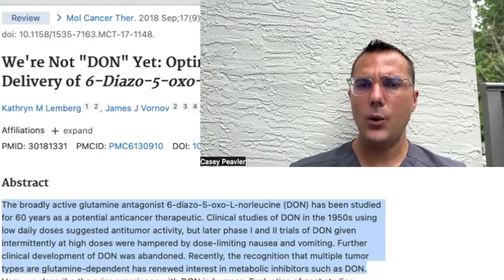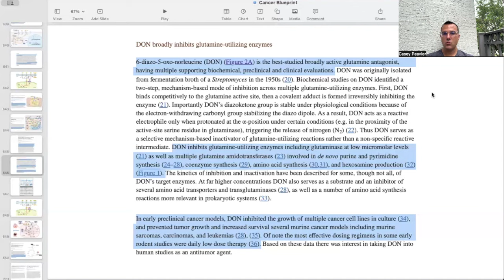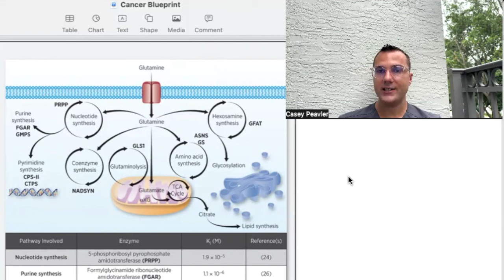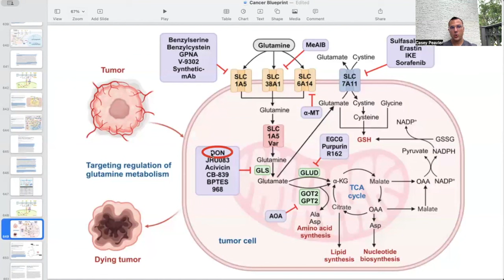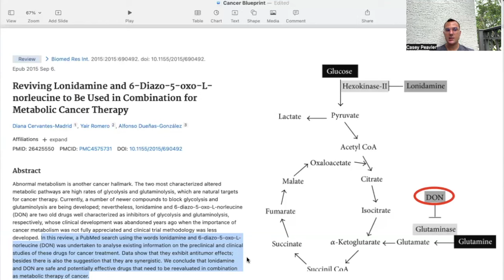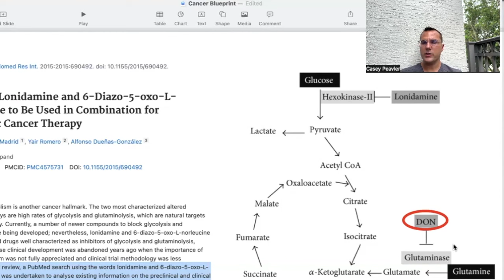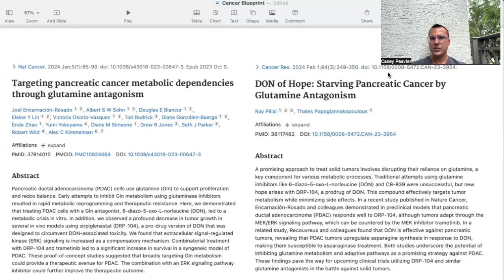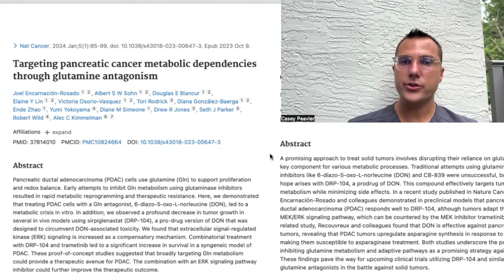DON Blocks GLUTAMINE Utilization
Welcome back mitochondriacs! Today I would like to review the pubished medical literature regarding 6-Diazo-5-oxo-L-norleucine. This was a bacterial derived drug discovered in the 1950s and has been studied ever since!